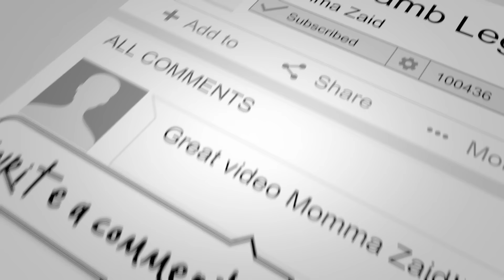Damad jee laye Special sweets for us | Laiba coloured her hair ❤️